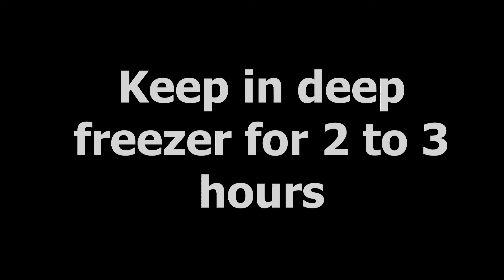Mango Pudding Recipe | Only 4 Ingredients | Quick & Easy Mango Dessert | N Kitchen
Hello, friends today we will learn the Mango Pudding recipe. this is super easy and quick to make. You can make this Mango Pudding at home.

your friends.